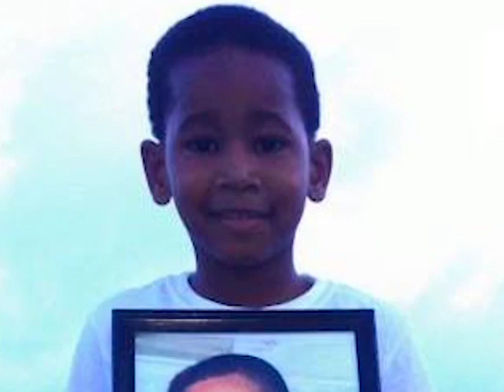Shakira Young Speaks Out on the Heartbreaking Outcome of Her Son’s Murder Case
The killing of Tyler Savery and his cousin Porshan Pipersburgh numbed the nation. The young primary school child was being taken for a smoothie when he was executed on Daly Street, Belize City on November eleventh 2016. The individual who was charged for the double murder walked on Monday for lack of evidence in trial. It has opened old wounds for family members who were hoping for justice. His mother, Shakira Young sat in during trial; today she spoke to media about the heartbreaking outcome. News Five’s Duane Moody reports.